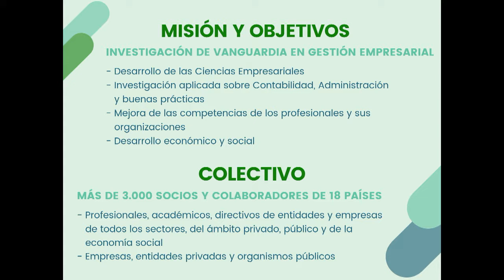AECA: pasado, presente y lo que está por venir